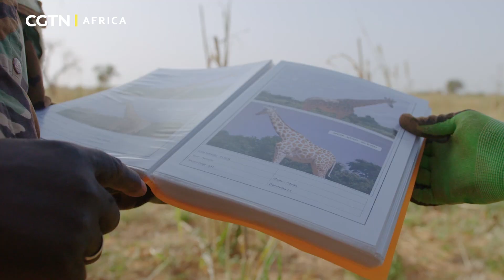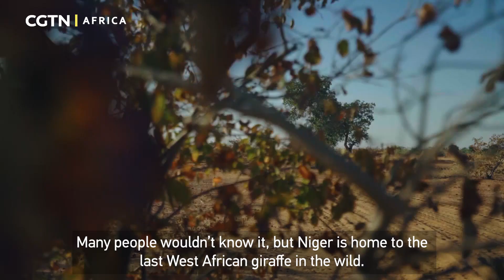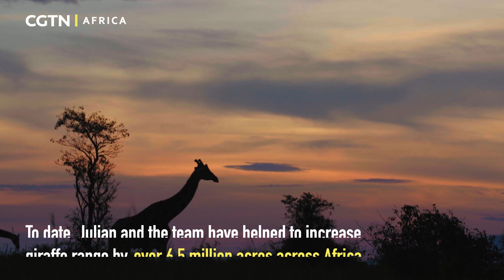Giraffe: A silent extinction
The Giraffe, the gentle giant that has roamed the African continent for eons is on the verge of extinction in seven African countries. A team of conservationists are racing against time to save the African giraffe.